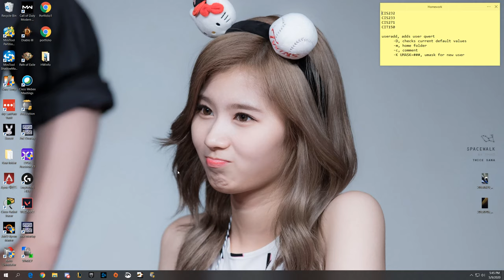Report this guy